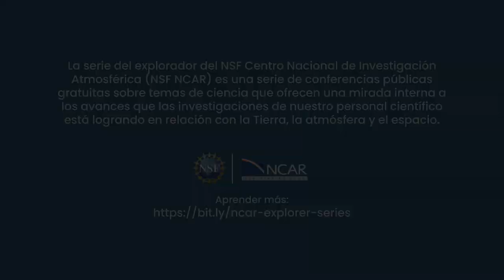Avance: Tormentas por todo el mundo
En esta conversación de la Serie del Explorador, exploramos el fascinante mundo de las tormentas y cómo las observaciones meteorológicas, desde el Mediterráneo hasta las llanuras de Estados Unidos, están ayudando a los científicos a mejorar los pronósticos y salvar vidas.